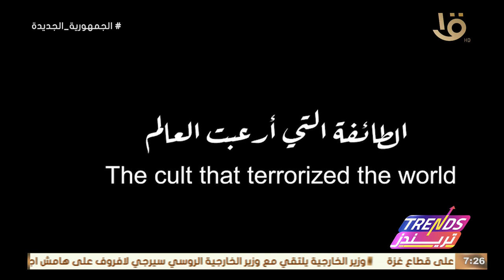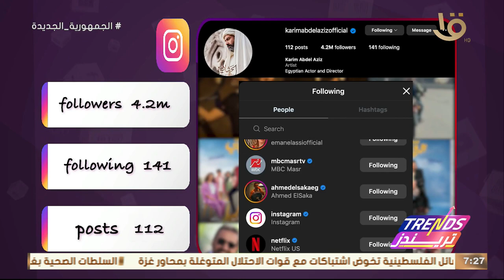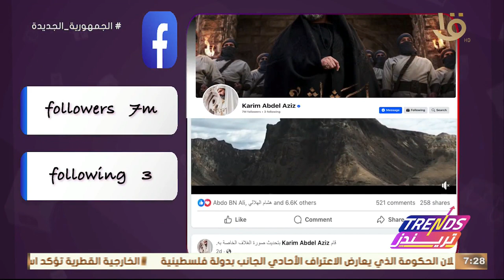تريندز | أصل حكايات التاريخ – أهم تريندات الأسبوع.. الحلقة الكاملة 21-2-2024